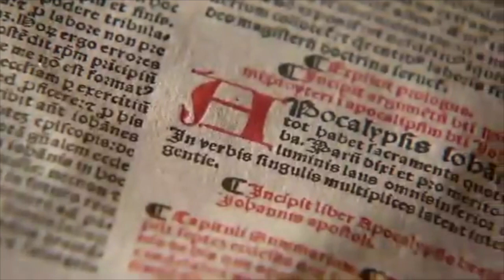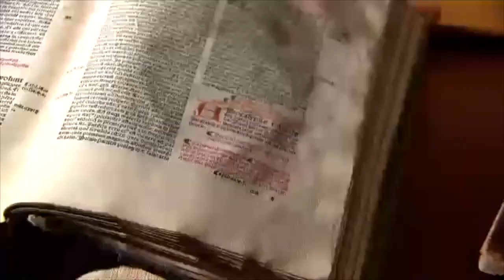Oare trăim Sfârșitul Vremurilor?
Catedrala - Locaşul Credinţei: Şos. Fundeni, nr.11, sector 2, Bucureşti (vis-a-vis de XXL)